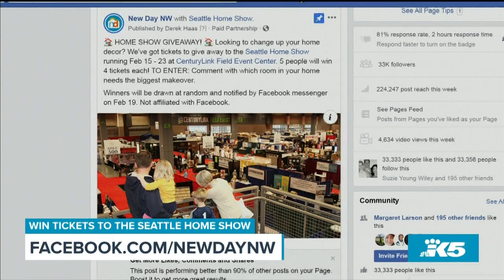How to find great antiques while thrift shopping - New Day NW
Celebrity Antique Appraiser Dr. Lori shows us how to spot great pieces and also how to flip and sell them for extra cash!